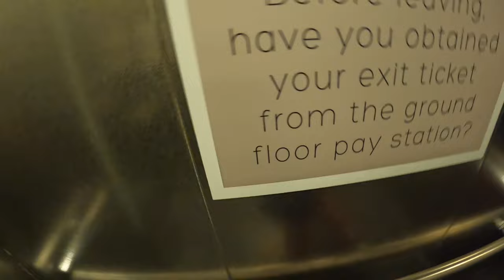Birkenhead Vlog 2022 🏴󠁧󠁢󠁥󠁮󠁧󠁿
After being called a “wool” vigorously on tiktok over the last couple years…

I decided to go and see the home of the wooleybacks myself

Welcome to Birkenhead, the Wirral.

Location: Birkenhead

Instagram 📸 @ZacJonesLiverpool

Timestamps -

👍 Did you like this video? Like it & Share it with friends! Also Every Subscription Helps🔔